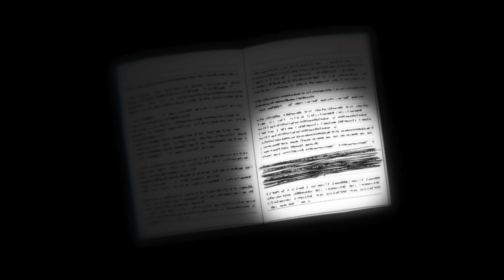One For All's TRUE Purpose⎮My Hero Academia Season 6 Episode 18 Review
It's Vigilantin' Time! Big episode this week, with Deku in the vestige realm, leaving UA, and pretty much everyone that matters learning about his inheritance of One for All. There's so much to unpack, so join us as we dive into another well done My Hero episode, and make sure to let us know your thoughts!